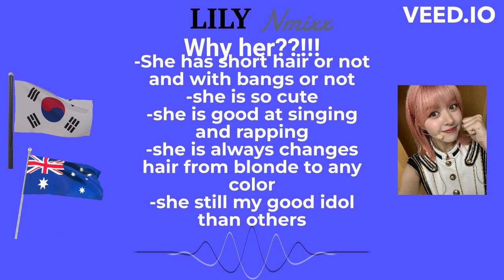2023 REWIND (MY FAVORITE KPOP IDOLS) Episode 6-LILY Nmixx